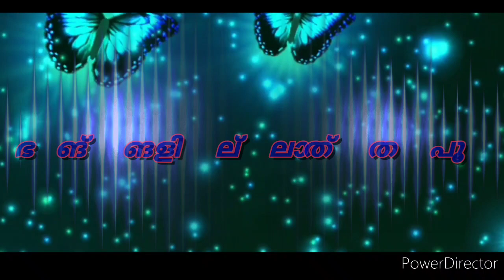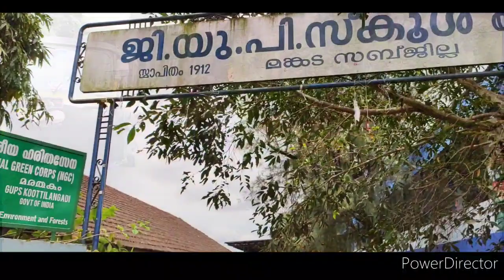ചിത്രശലഭങ്ങളില്ലാത്ത പൂന്തോട്ടം, GUPS KOOTTILANAGADI MALAPPURAM